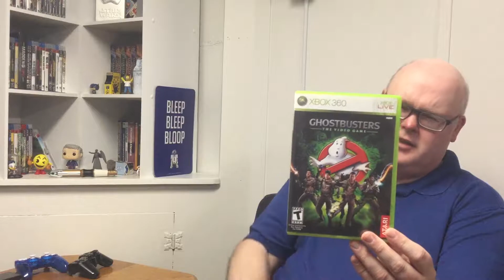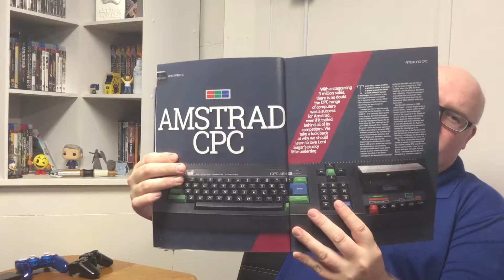Recent Gaming Haul Pickups with 30 Minute Gamer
I'm sharing with you my recent gaming haul of xbox 360, xbox, WiiU & PS1 games. I'm super excited.